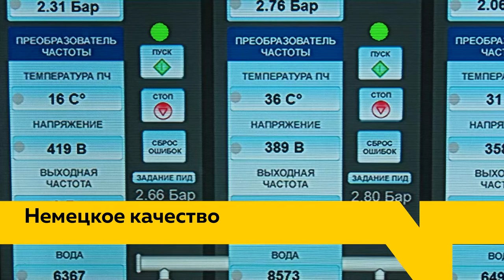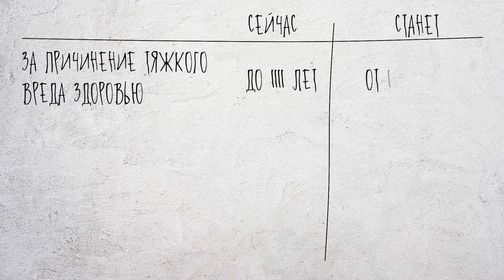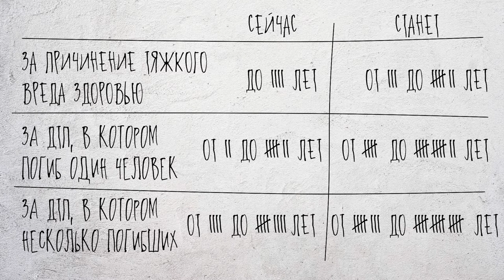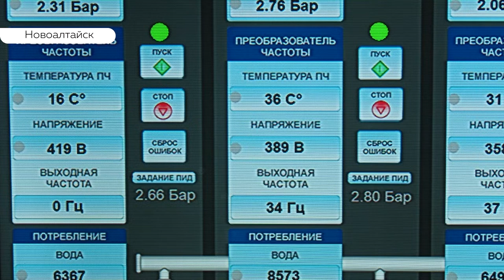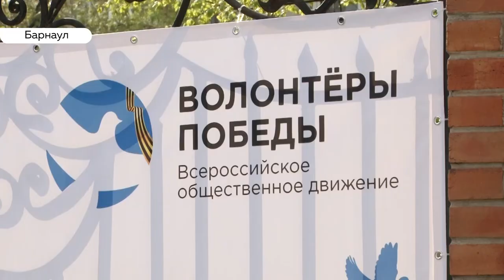«День с Толком». 15.05.2019. Выпуск 19:30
- Частный инвестор на городских сетях. Как в Новоалтайске изменилась коммунальная сфера после появления частного инвестора?
- Сегодня международный день отказника от военной службы по убеждениям совести. Что думают об этом празднике горожане?
- 30 тысяч волонтёров будут помогать в организации дня победы. В Барнауле уже начали подготовку к 75-й годовщине.